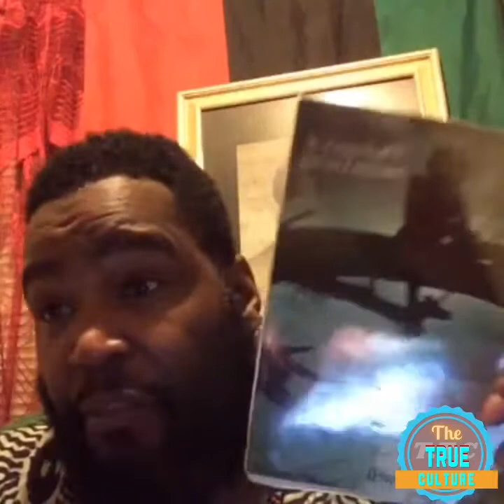Dr umar teaching the people about Marcus Garvey and more part 3